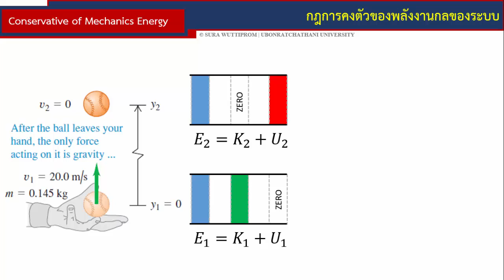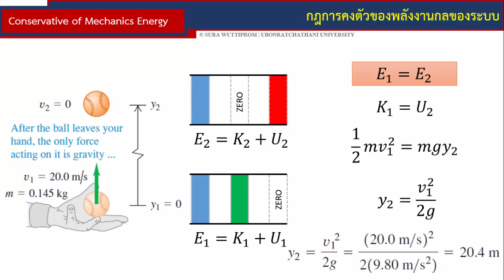ตัวอย่างการใช้ กฏการอนุรักษ์พลังงานกล